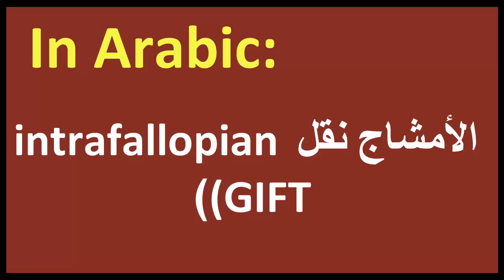Gamete intrafallopian transfer GIFT arabic MEANING